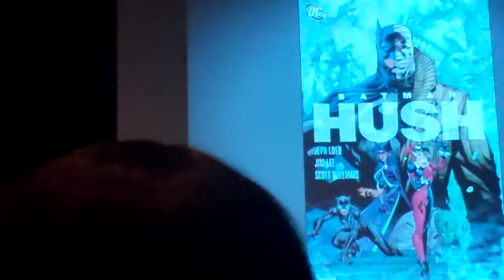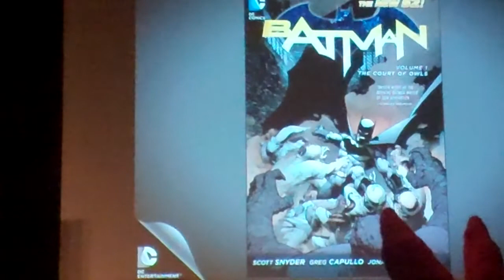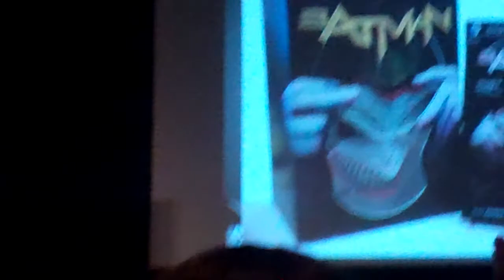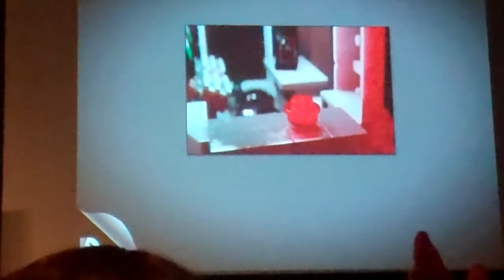WonderCon 2014 Batman 75th Anniversary pt2